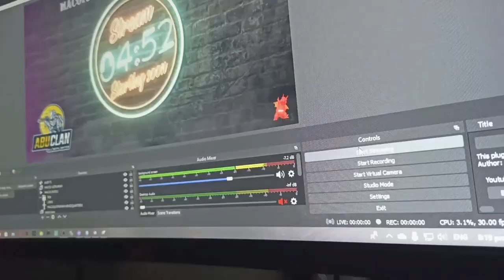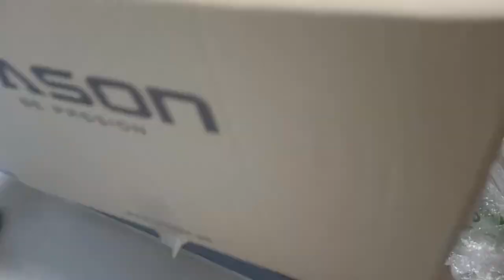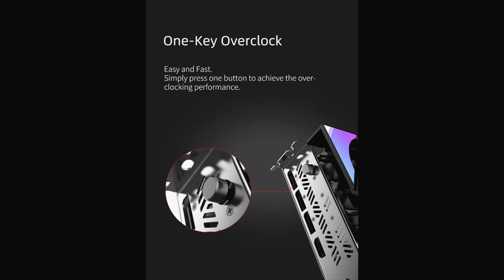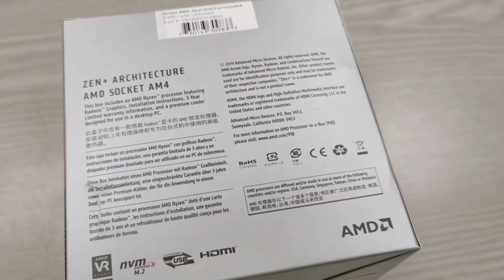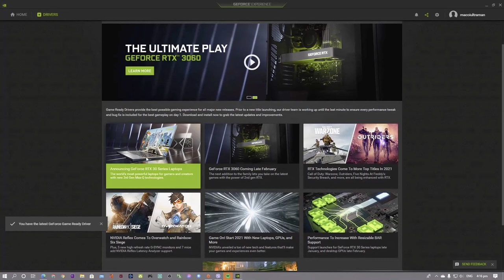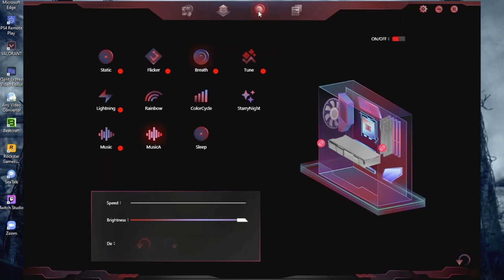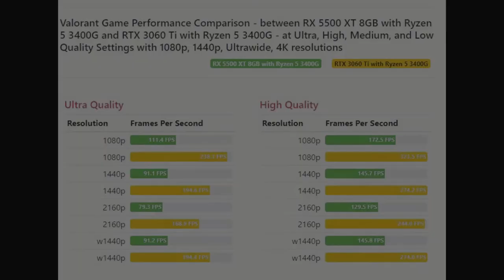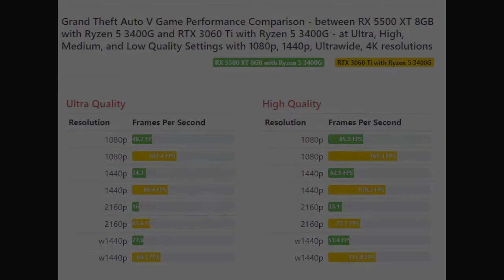Colorful Igame RTX 3060 TI Ultra OC - New GPU Upgrade and Review 2021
TAKE NOTE: This is my own experience of having this GPU and Improvements from my old GPU, this is also my personal assessment for this graphics cards that i have

Timeline:
0:00 Intro
0:28 Opening
0:59 RTX 3060 TI introduction
1:26 Colorful Igame Brand
1:49 Nvidia New RTX Release
2:26 What is RTX
3:26 Credits to IPASON
3:49 Unboxing
7:30 Specifications
8:22 Installation
8:58 My personal Review
12:43 Nvidia Features
15:49 Gameplay and Benchmark
16:16 CODWarzone Gameplay
17:25 COD Cold War Gameplay
18:30 Valorant Gameplay
19:49 GTA 5 Gameplay
22:33 APEX Legends Gameplay
24:36 Unigine Superposition benchmark
26:50 Final Thoughts
28:13 Appreciation Remarks
29:15 Shoutout to PSG and Friends
29:37 Outro